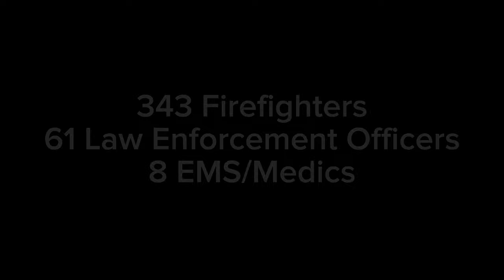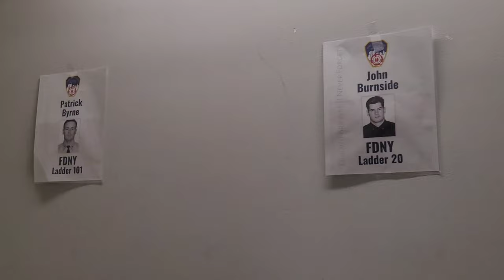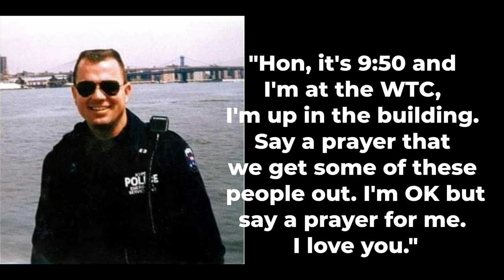2023 OKC 9/11 Memorial Stair Climb Challenge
Keeping the promise to neverforget at the 12th annual OKC 9/11 Memorial Stair Climb Challenge.

This year, I climbed for Vincent Gabriel Danz. Danz was a New York Police Department Officer. Danz was also a Port Security Specialist Second Class in the US  Coastguard. He died while responding to the attacks on the world World Trade Center on September 11, 2001.